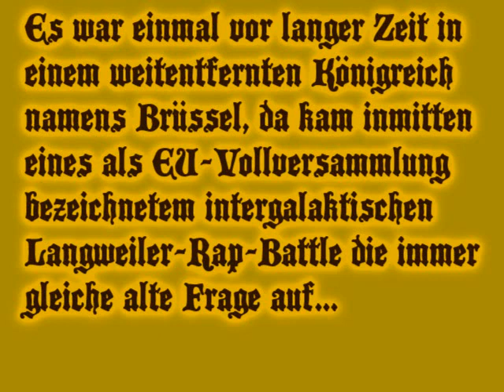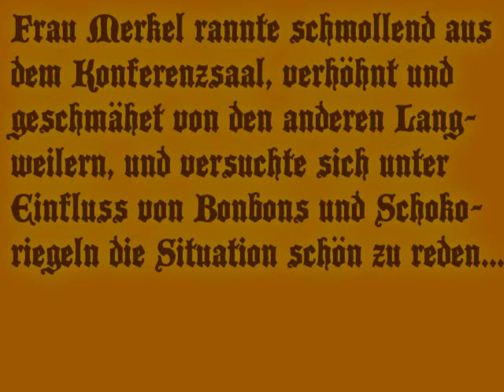YouTube Kacke - Scheiss verfickter Hackbraten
...ich weiss, das sind nicht die echte Angie und die echte Giehdo, sondern nur zwei gruselige Mutanten, die von einem irren Hobbywissenschaftler aus geklauter Unterwäsche geklont wurden, ich weiss, das MINKYs Stimme normalen Leuten Schmerzen bereitet, ich weiss, das dass alles überhauptnicht lustig ist und ich glaube dir sogar, das deine Urgroßmutter das beim Kohlenschleppen besser hingekriegt hätte, aber das ist mir Scheissegal!!! Hiermit präsentiere ich mein zweitschlechtestes YTK-Video und frage mich echt, ob irgendwer diesen Mist hier überhauptnoch liesst, wer braucht schon Videodescriptions? Den Inhalt der meissten Videos vergisst man eh nach ca. 10 Sekunden, is so 'ne Art kognitiver Schutzreflex gegen Spaghetti-Wahnsinn, Mah-Boy-Turret und unkontrollierten Soos-Ergüsse...

...ich glaube ich habe genug geschrieben, aber der Upload dauert noch fünf Minuten! Ich hab diesmal nicht Vorkonvertiert, um das Video in seiner volkommenen Hässlichkeit an YouTube zu übergeben, auf das auch du dich nun übergeben kannst¹! Desweiteren habe ich diesmal doppeltsoviele Frames, also 50 verwendet, um...hey, der Download ist abgeschlossen! Ich muss also nicht mehr weiterschreiben! Geil! Ich könnte auch endlich mal pissen gehen...

...UND MEIN BIER IST AUCH SCHON FAST LEER!!!

(¹ Kotzgarantie nicht gewährleistet!)